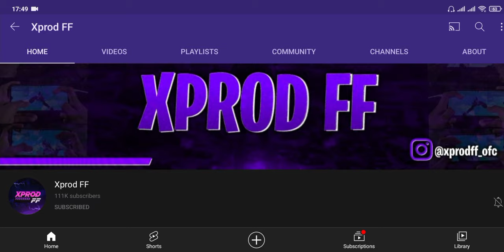Xprod FF Is Insane 🤯 | Reaction On @xprodff_ofc | One Of The Best Accurate Player On Mobile 🤯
Editor - Inshot